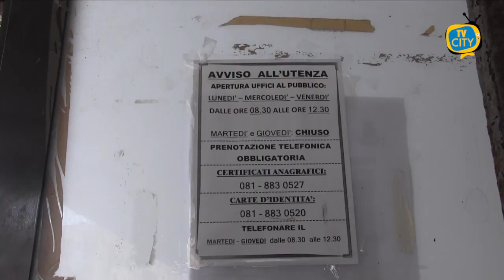Ancora caos all'ufficio anagrafe: intervengono i Carabinieri - VIDEO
Ancora caos all’ufficio anagrafe del Comune di Torre del Greco. Ancora una volta, i cittadini che avevano preso appuntamento per ottenere certificati e documenti personali si sono trovati a dover subire disservizi e disogranizzazione.
L’assenza di un dipendente ha rallentato l’intero ufficio, già a corto di personale da mesi. La fila è divenuta presto ingestibile, senza alcun rispetto delle normative anti-contagio. Queste problematiche, insieme all’insofferenza dei cittadini, ha portato all’intervento delle Forze dell’ordine.